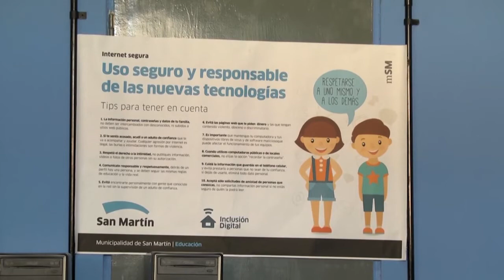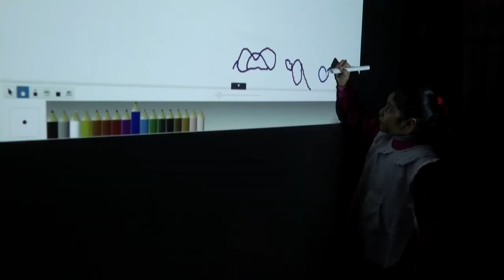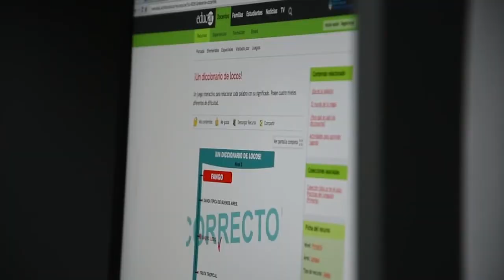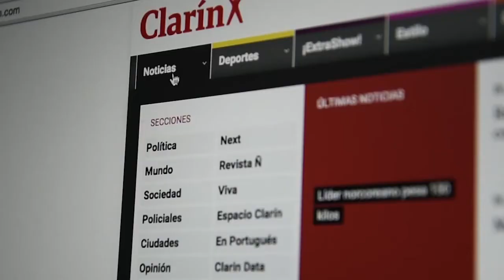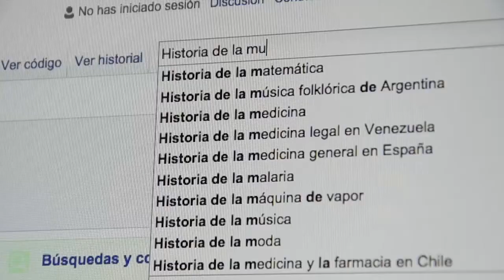El Municipio y Cablevisión conectaron internet en 95 escuelas de San Martín